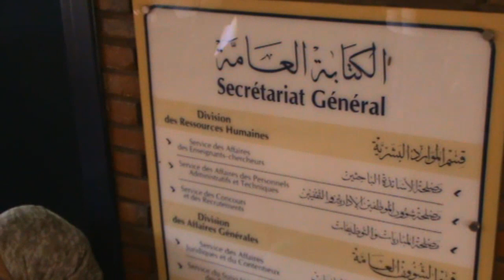Sit-in Uca Présidence Université Cadi Ayyad Marrakech (Part 1)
Les fonctionnaires de la présidence de l'université Cadi Ayyad ont organisé le 01/03/2012 un sit-in sous le thème "La dignité du fonctionnaire"